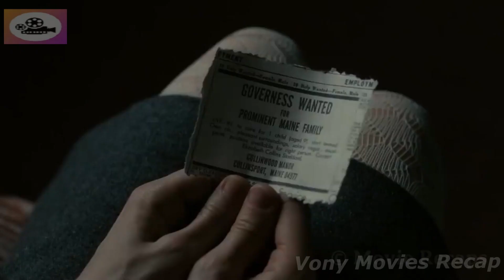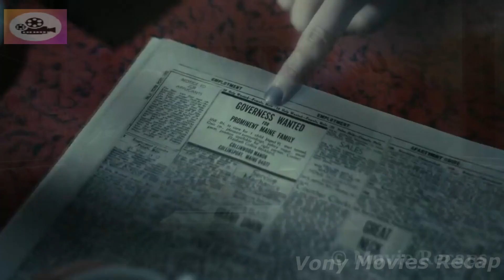Buried in a Coffin For 200 Years Just Because he Rejected a Witch "story recapped, movie recap"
After two hundred years spent buried underground, a vampire is freed from his prison and now he will help his descendants to make his family illustrious again.

story recapped
movie recap
movie recaps